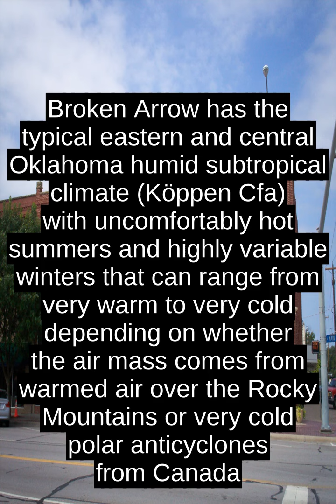Broken Arrow, Oklahoma - Facts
The MissouriâKansasâTexas Railroad sold lots for the town site in 1902 and company secretary William S